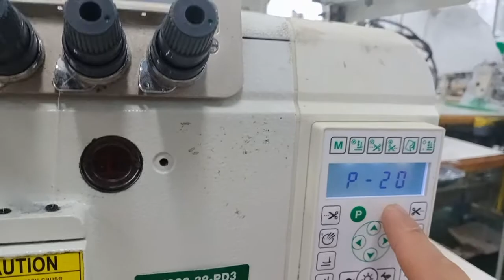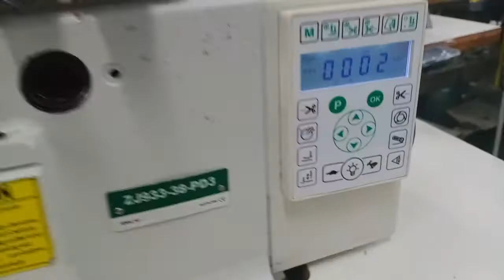P-20 chỉnh chân vịt chạy ra khỏi vải nhấc chân vịt máy vắt sổ (ZJ933-38PD3)